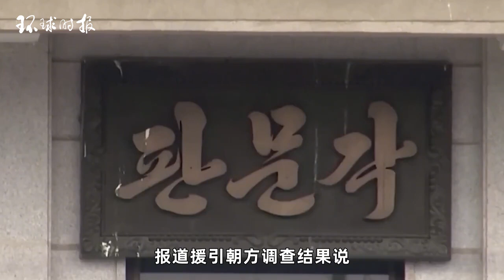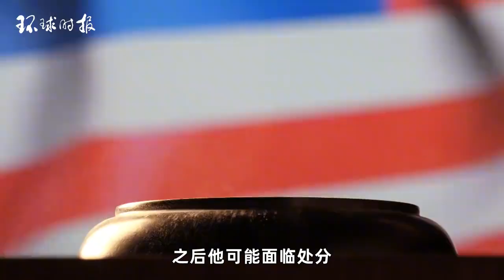白宫：感谢中国帮助！美官员称美军士兵“非常高兴”能回家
据法新社28日报道，在朝鲜宣布驱逐因越界入境而被拘押的美国士兵特拉维斯·金后，美国白宫国家安全事务助理沙利文发表声明表示，“美国官员已确保二等兵特拉维斯·金从朝鲜返回”，沙利文同时感谢瑞典和中国提供的帮助。According to Agence France-Presse on the 28th, after North Korea announced the expulsion of American soldier Travis King detained for crossing the border, White House National Security Assistant Sullivan issued a statement stating that "US officials have ensured the return of Private Travis King from North Korea." Sullivan also thanked Sweden and China for their assistance.